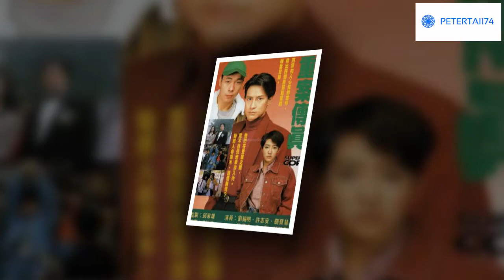OST TVB Vụ Án Truyền Kỳ-Super Cop 1992-重案傳真 1992-Lưu Tích Minh-Quan Bảo Tuệ-Hứa Chí An